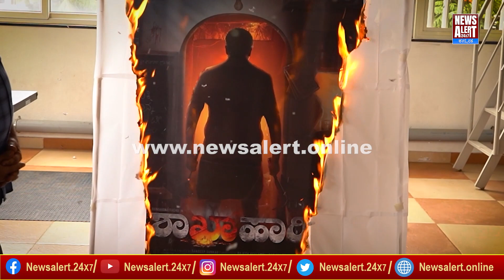ಶಾಖಾಹಾರಿ ಪೋಸ್ಟರ್ ಗೆ ಬೆಂಕಿ ಹಚ್ಚಿ ರಿಲೀಸ್ ಮಾಡಿದ ಯೋಗರಾಜ್ ಭಟ್....| News Alert 24X7